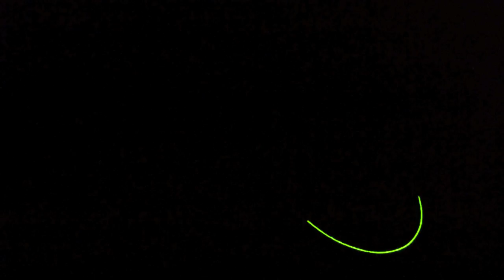interaction experiment graffiti